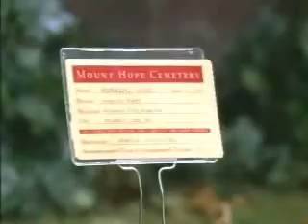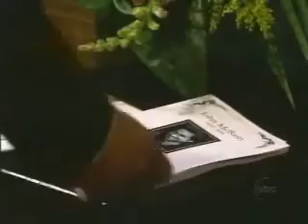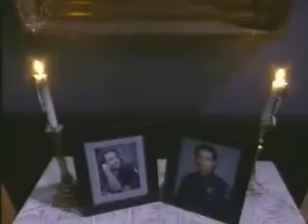OLTL October 6, 2006